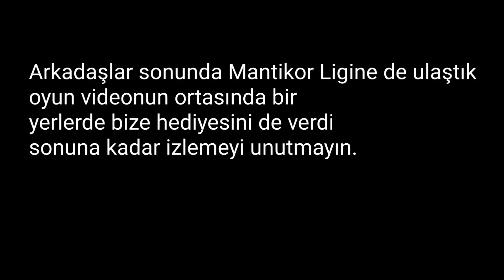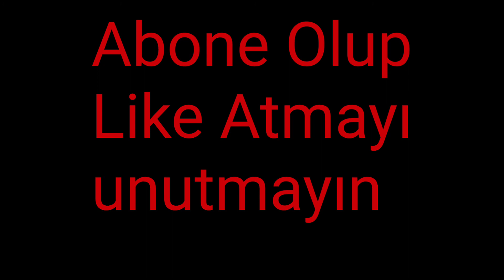IDENTITY V TÜRKÇE MANTİKOR LİGİNE ULAŞMAK (Manticore tier) HEDİYESİNİ DE ALDIK 🎁